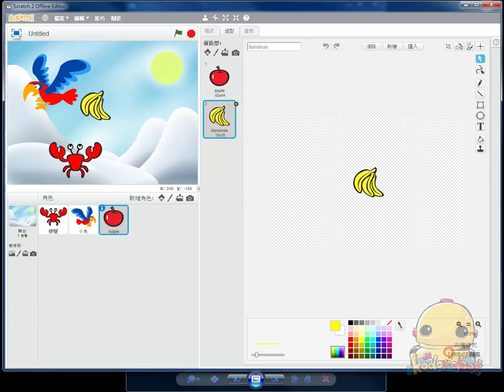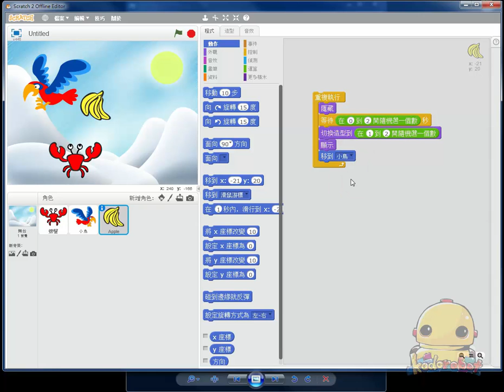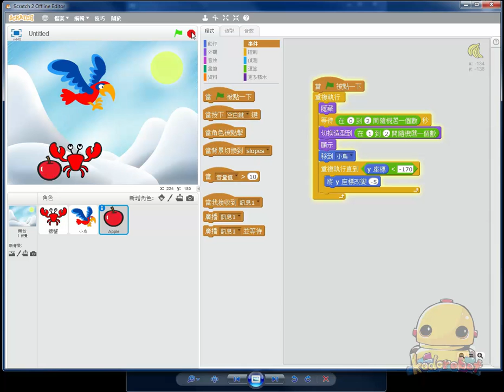Scratch2.0程式積木X機器人_第四課Part4